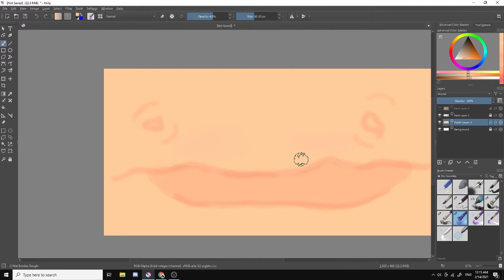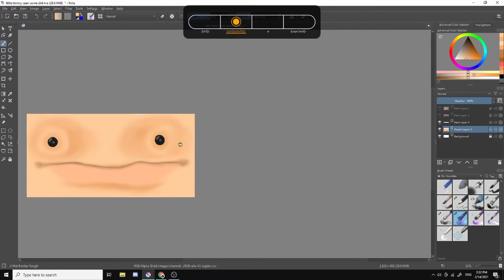Beady Eyed Billy SPEEDPAINT TIMELAPSE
Hey guys,

I decided to stick with the weirder tone of my last video since you guys seemed to like it. This time I went for a kind of recreation of one of my previous pieces that you may have seen on this channel.